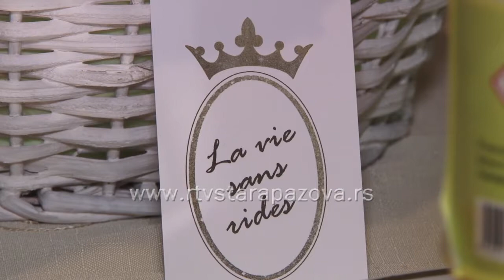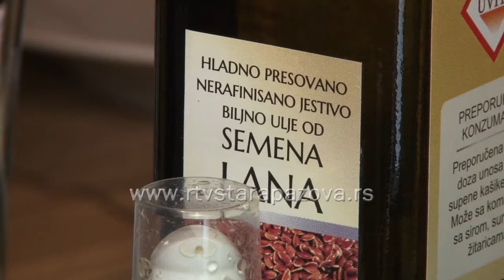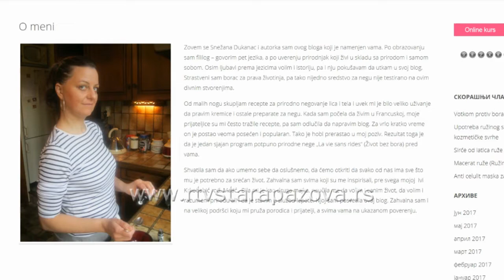Snežana Dukanac prirodna kozmetika za lepšu i zdraviju kožu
Da li ste se zapitali koje sastojke iz svoje kuhinje možete upotrebiti kako biste živeli bez bora i na pravi način negovali svoje lice i telo. Odgovor na ovo pitanje potražili smo od Snežane Dukanac koja je već duže vreme autorka recepata za život bez bora.